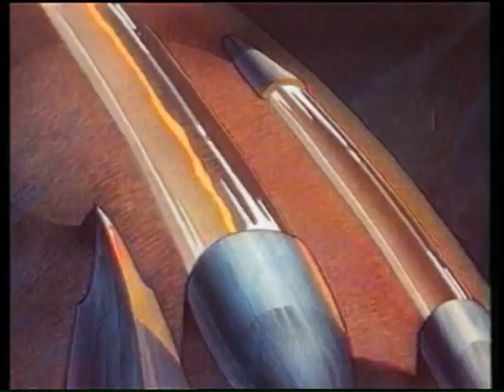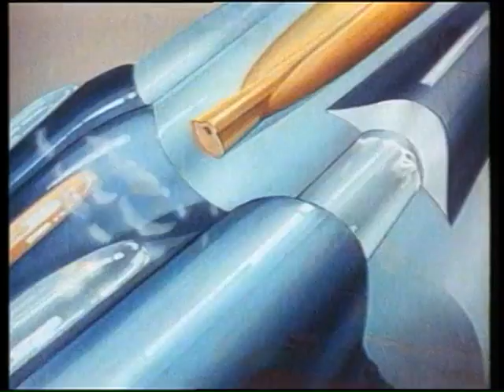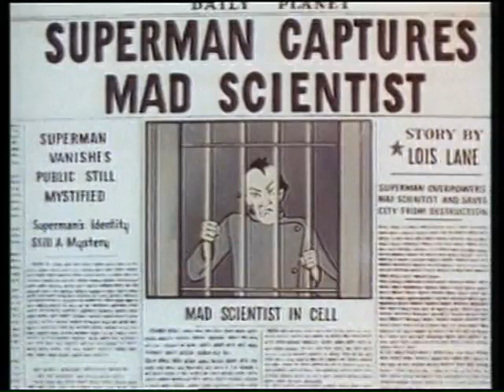1941 - Superman - 1x01 - Le Scientifique fou (The Mad Scientist)